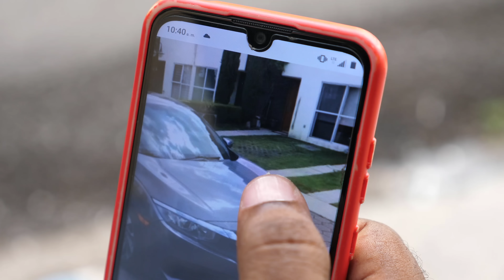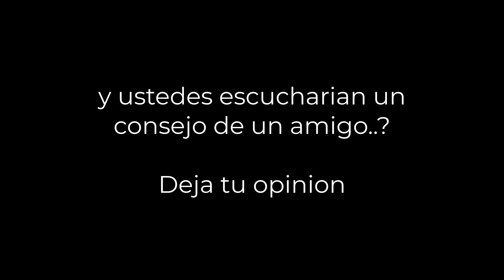Compro un carro barato y Le llamo Envidioso a su amigo y mir4 como quedo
Compro un carro barato y Le llamo Envidioso a su amigo y mira como quedo.

*Producida Por Maicol 02 films
*Camara: M 02 Films y Barra RD